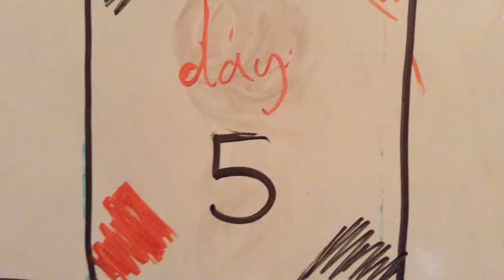MY FAVOURITE MOVIE THE GIVER | day#005👽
cycle surgery